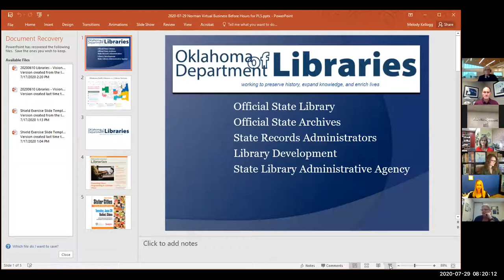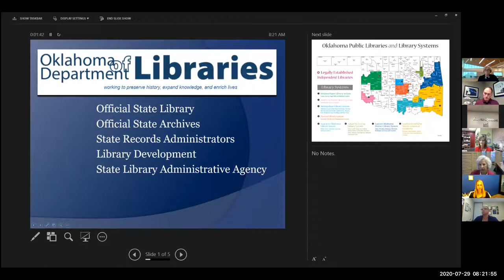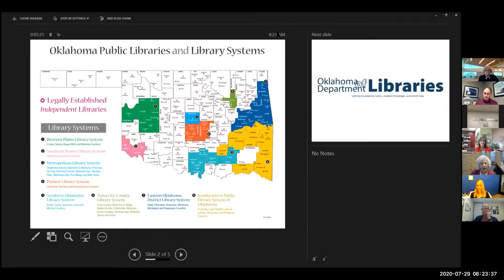July Business Before Hours with Pioneer Library System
In our virtual July Business Before Hours we visit with library experts of the Pioneer Library System to discover how they are using innovation to maneuver through the pandemic.